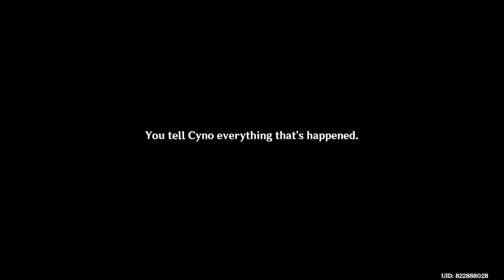Sands of Solitude : Part 2 END (Cyno Story) | MC Aether